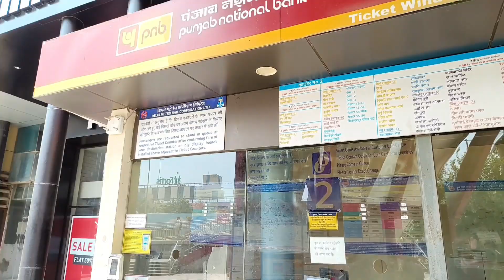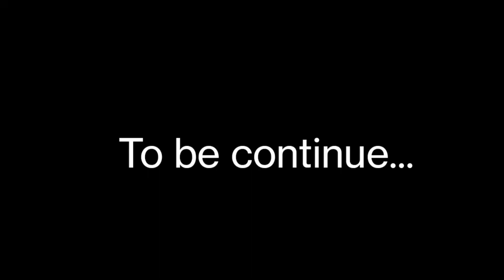Qutub Minar Delhi❤️ // Vlog 😃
vlogs
sourav joshi vlogs
monej dey
vlog
my first travel vlog
Delhi vlog
Delhi
Delhi Vlogs
Qutub Minar Kha hai